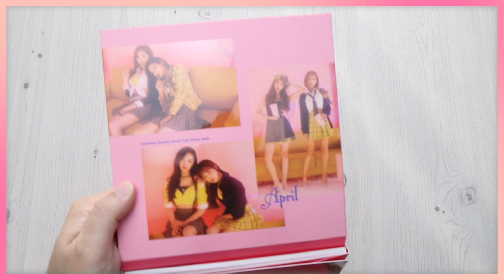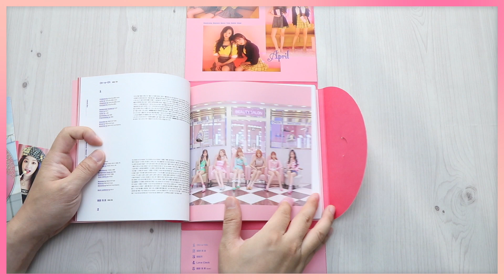[Ktown4u Unboxing] APRIL - The 6th Mini Album [The Ruby] 에이프릴 더루비 언박싱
GO CHECK [APRIL] ALBUMS and MAKE ORDERS
at THE WORLD'S BEST KPOP ONLINE STORE!! 🎉💕

PART
- COVER : 192mm X 192mm
- CD-R : 118mm X 118mm
- BOOKLET : 192mm x 192mm / 60p
- MINI POSTER : 180mm x 130mm / Random 1p out of 7p
- PHOTO CARD : 55mm x 85mm / Random 1p out of 24p
- LIPS CARD : 70mm x 90mm / Random 1p out of 6p
- POSTER :  725mm x 480mm / 1p (For the First press only)

TRACK LIST
1. Oh-e-Oh
2. 예쁜 게 죄
3. 이야기
4. Love Clock
5. 예쁜 게 죄 (Inst.)